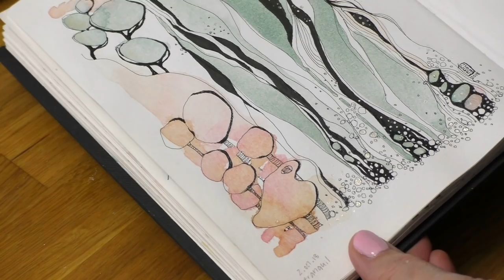INKTOBER 2018 • day 2 • prompt: tranquil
• sketchbook 5.5" X 8" (Artist's Loft)
• watercolor paints: cascade green, quinacridone coral, quinacridone burnt orange (Daniel Smith), jaune brilliant #1 (Holbein), shell pink (Shinhan)
• No. 12 round watercolor brush (Black Velvet Silver) available at The Brush Guys to see
• black Hexa gel pen, .25mm (Muji)
• black pocket brush pen (Pentel)
• clear start Gelly Roll pen No. XPGB700 (Sakura)

Créations CeeCee
54 Cité-des-Jeunes
Suite 102B-347
Vaudreuil-Dorion, QC
J7V 9L5
Canada

1350W photography studio soft box lighting kit (Mountdog)